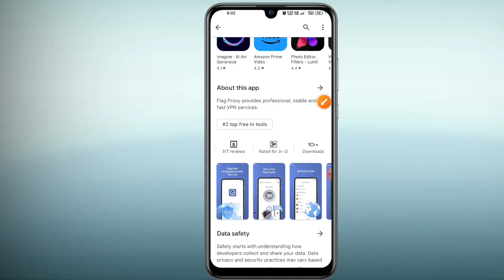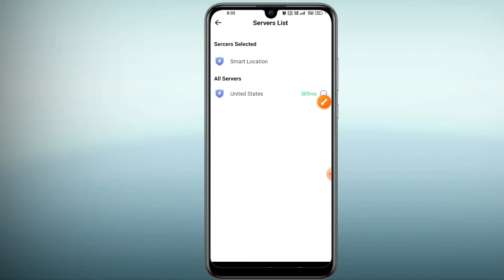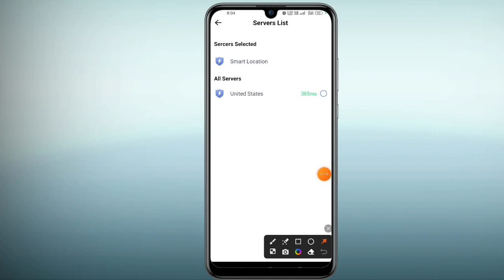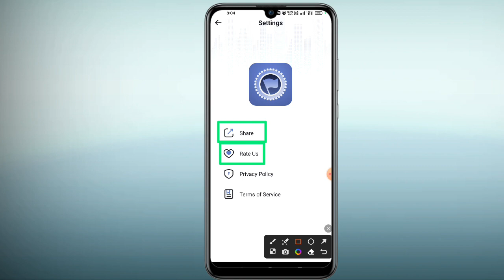Flag VPN Kaise Use Kare || Flag Proxy Fast Stable Kaise Use Kare || Flag Proxy Ringtone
This Video About Flag VPN Kaise Use Kare. Flag Proxy Fast Stable Kaise Use Kare. Flag Proxy Kaise Use Kare.Flag Proxy Fast Stable.
Namaskar doston aap sabhi ka hamare youtube channel Mein swagat hai. dosto aaj ke is video me baat karne waale hai ki aap kis prakar se flag vpn app use kar sakte hai.To doston hamari chhoti si video Kaise Lagi comment box Mein jarur bataen. Doston agar aap is channel per naye ho to channel ko subscribe karke well icon ko press kar lijiye taki hamare latest update aapko sabse pahle mil jaaye To milte Hain ek nayi video mein tab tak ke liye good bye friends.

OR